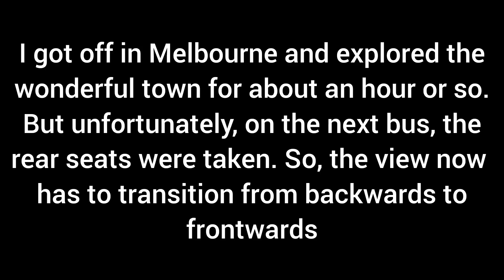🇬🇧 BUS JOURNEY | Arriva Midlands 2: Swadlincote - Derby